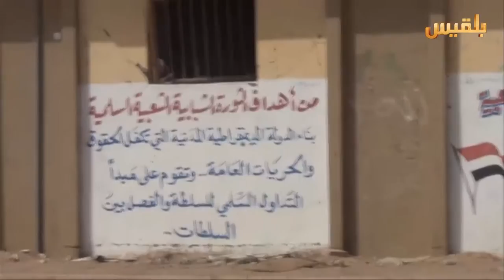الجوف تحتفل بالذكرى الخامسة لثورة 11 فبراير | تقرير: يحيى السواري